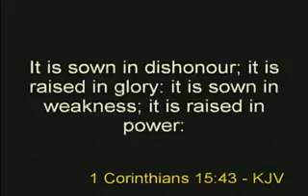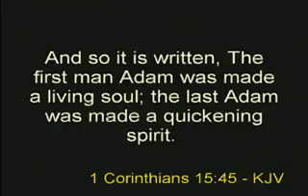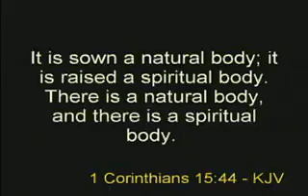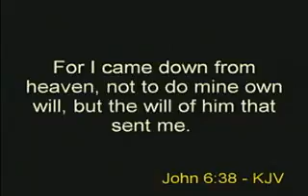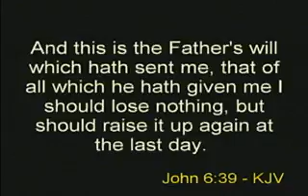Raising Up The Last Adam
When God created man, He did so giving all mankind free will. He did not make us slaves, robots or clones, but He did make us free. And since He is higher than us and we are His representatives here on earth, then we should have a genuine desire for the will of God and it should be first and foremost in our lives. allowing the last Adam to be raised up in us.